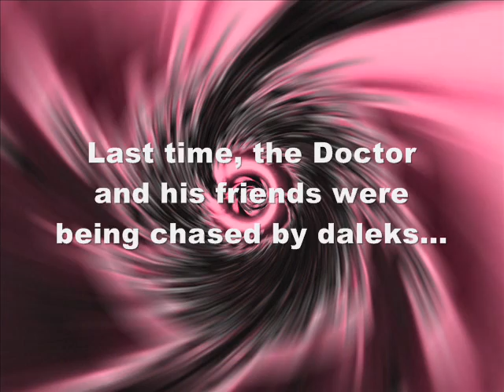Lego Doctor Who episode 2: Return of the Daleks part 2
In the year 4007, the Doctor and co. are being chased by daleks.

It's up to the Doctor to stop the metal monsters before it's too late.

Music by BBC Wales, sound by Civilization 2, BBC Wales and JPOG.